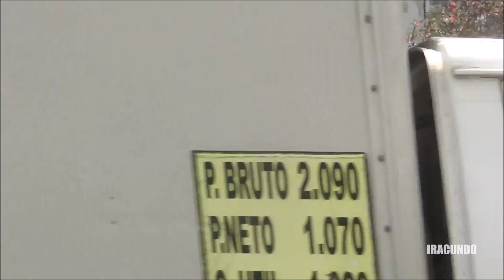Desde el Centro de Lima- Jiron de la Union y Plaza San Martin .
Vistas  desde el Centro de Lima,   por el Jiron de la Union y la Plaza San Martin